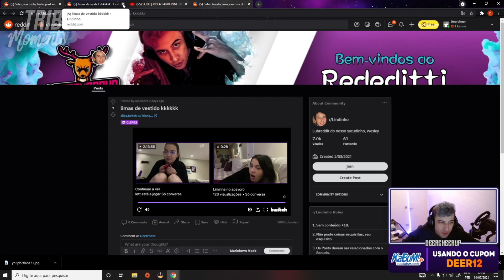LINDINHO REAGE AO LIMINHA DE VESTIDO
• O trecho do vídeo foi retirado da live do Lindinho do dia 14/07/2021.

• Disclamer: esse canal não é do Lindinho e nem de nenhum outro streamer, todo o conteúdo do vídeo é de autoria do Lindinho e esse canal apenas disponibiliza trechos e compilados das lives no youtube.